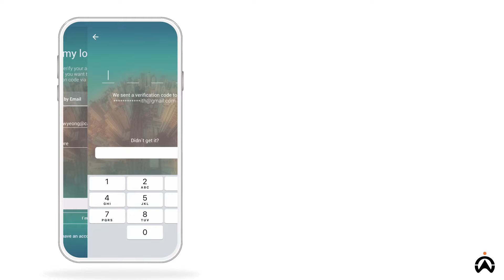Cartrack | Get username and password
The easiest and quickest way to get your username and reset your password.